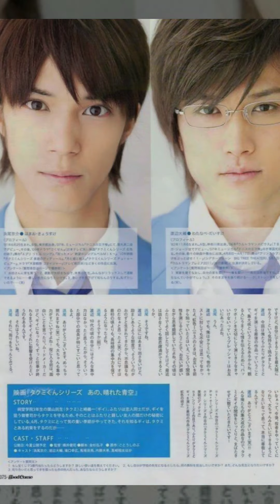Handsome guys of BL series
Whisper sung by evanescence